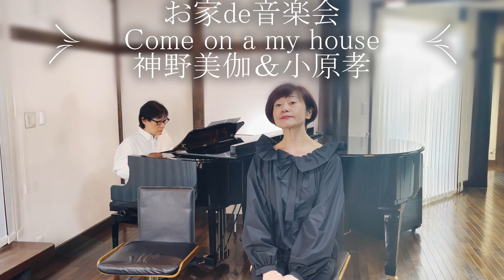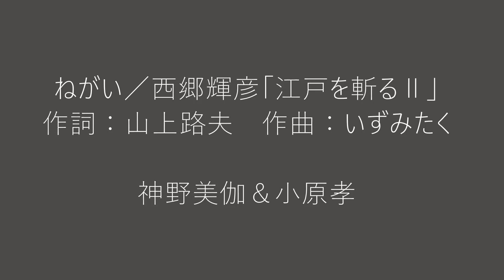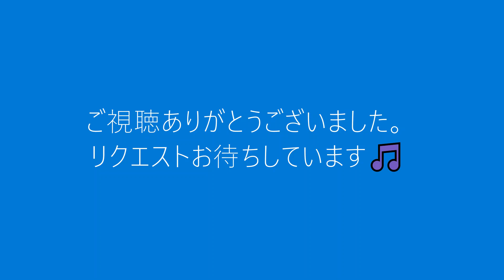お家de音楽会～神野美伽＆小原孝 第62回 ねがい／西郷輝彦「江戸を斬るⅡ」作詞：山上路夫 作曲：いずみたく スマホ一発録り ノーマイク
お家de音楽会~come on a my house~ はコロナで演奏会が無くなってしまった神野美伽と小原孝が、美伽ちゃんちのピアノを使ってお届けする小さな音楽会です。
二人のマネージャーがそれぞれスマホを使って、ノーマイク・一発撮りで撮影しています。お聴きづらい点はご容赦を⇒トーク部分はボリューム上げて聴いて下さいm(__)m
同じ演奏の別アングル・別編集が神野美伽さんのチャンネルでご覧いただけます。どうぞ両方お楽しみください！
（尚、この動画内に書き入れたコメントは小原孝本人が担当しています）
リクエストもお待ちしていますね。
＊2021年からは毎月第1・第３水曜日にお届け致します♪

神野美伽さんのチャンネルです。

第62回　ねがい／西郷輝彦「江戸を斬るⅡ」
作詞：山上路夫　作曲：いずみたく
神野美伽＆小原孝

いずみたく先生没後30年の特集で選曲しましたが、収録前に西郷輝彦さんの訃報が届きました。謹んでご冥福をお祈り致します。
ドラマの主題歌と言うことを抜きにしても、心に響く名曲です。是非お聴きください。
なお、今回なぜか動画に文字入れするときに音声と動画が乱れてしまい上手くいきませんでした。上手く修正できていると良いのですが、万が一お聴き苦しい点がありましたらお詫び申し上げます。
引き続きどうぞ宜しくお願い致します。

★小原孝情報～2020年CDデビュー30周年＆還暦を迎えましたが、デビュ
ー当時からずっと個人事務所で活動しています。（チャンネルの概要をご参照ください）
これからはデビュー40周年＆古希を目指してマイペースで活動しますので、どうぞ宜しくお願い致します。